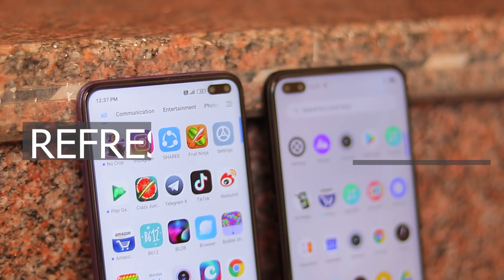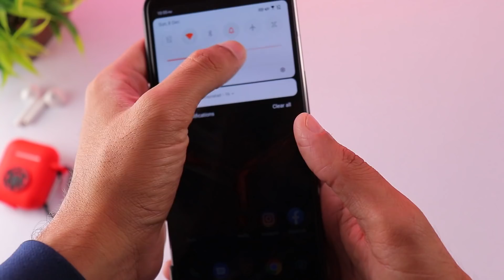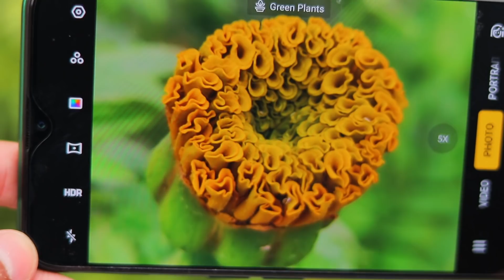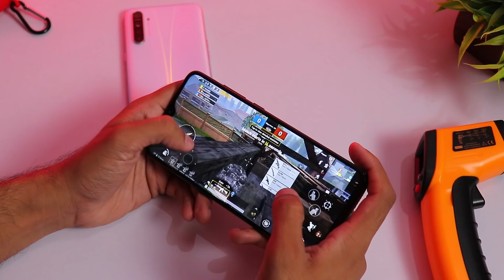Why 2020 Smartphones are not Good ? 😡😭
Hello !!

Today in this video I am sharing Why 2020 Smartphones are not Good as 2019.

Thanks
PIYUSH
HFV Unbox

best smartphone camera,best smartphone,best phone,Why 2020 Smartphones are not Good ?,poco x2 pubg,poco x2 vs realme x2,120hz vs 60hz phone,ips lcd 120hz vs amoled,realme 6 pro vs poco x2,poco x2,hfv unbox